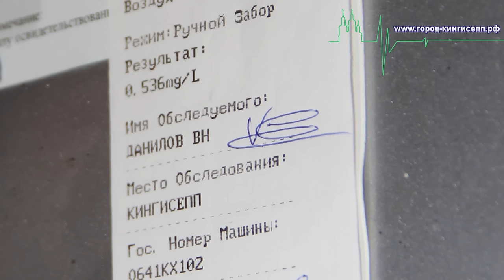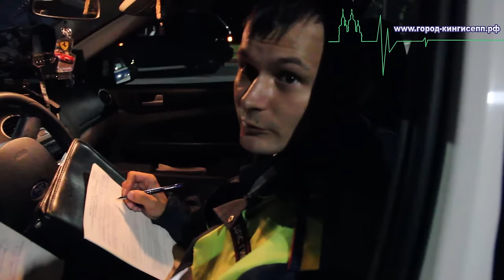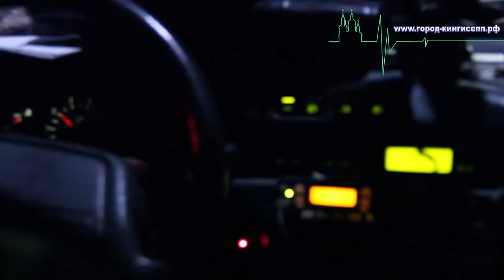Неповиновение, "неостановка", пьянство за рулем - операция "Нетрезвый водитель" в Кингисеппе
15 и 16 августа 2015 года на территории Кингисеппского района проводилась очередная  профилактическая операция ГИБДД "Нетрезвый водитель", в ходе которой сотрудниками госавтоинспекции осуществлялись проверки  водителей на предмет управления ими транспортными средствами в состоянии  опьянения. Ход мероприятия освещал репортер информационного портала "город-кингисепп.рф".